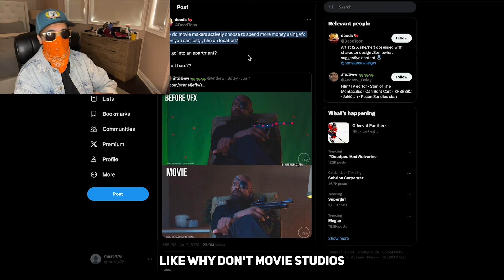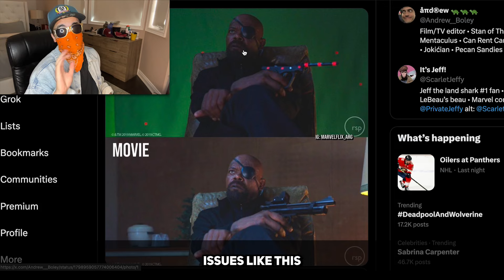Movies shouldn't do this